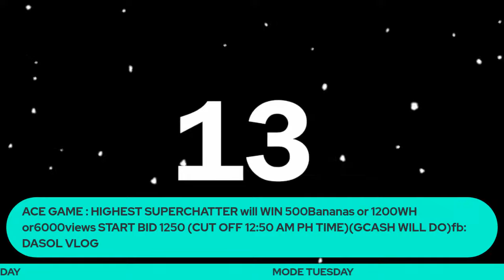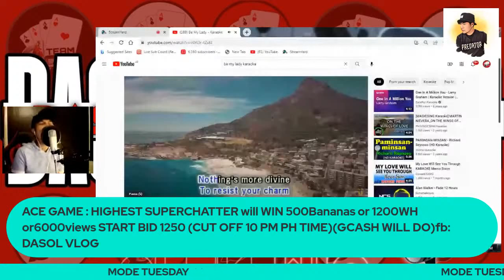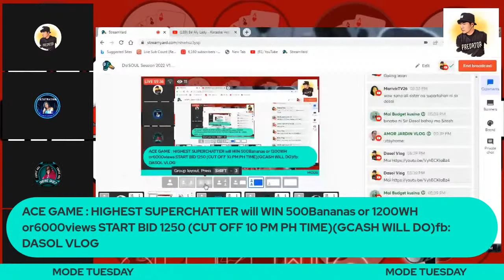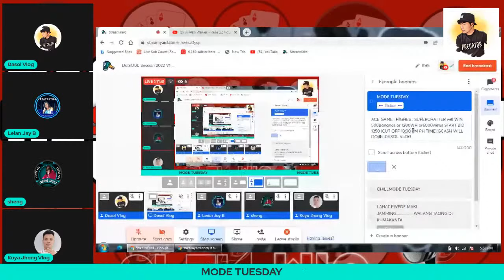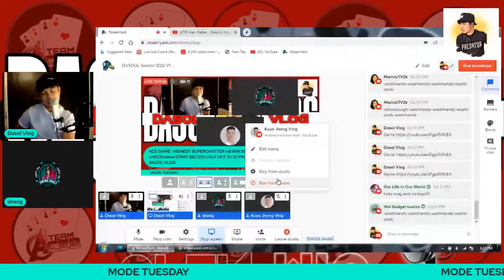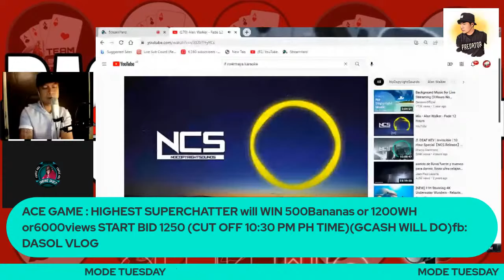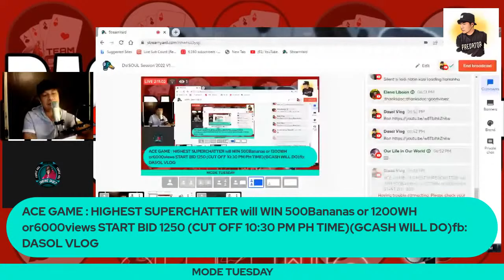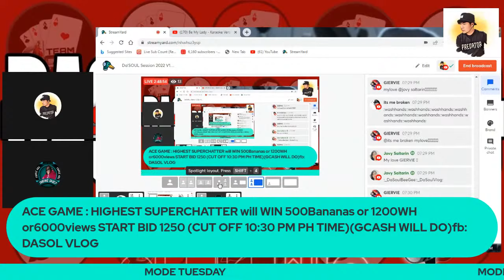Da'SOUL Session 2022 V12 "SEED KINDNESS-GROW POSITIVITY"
musicislife